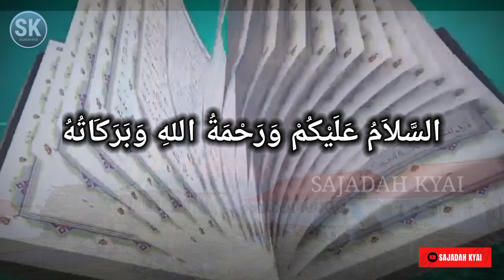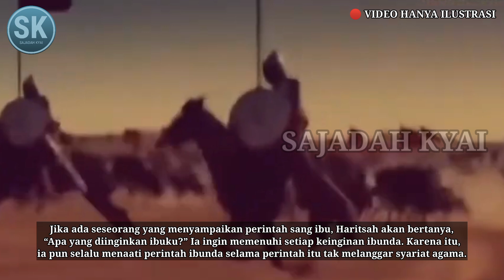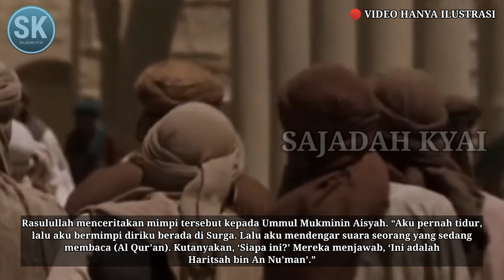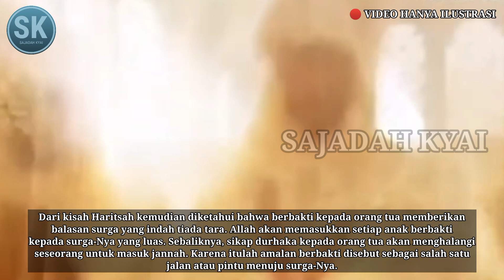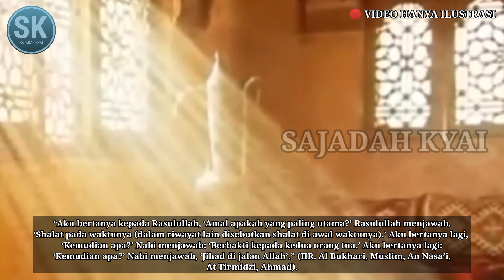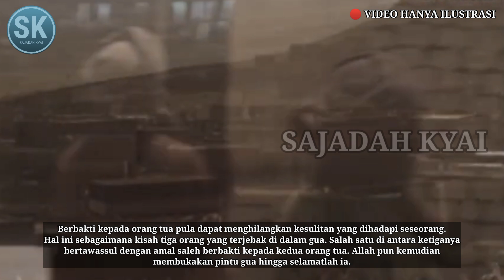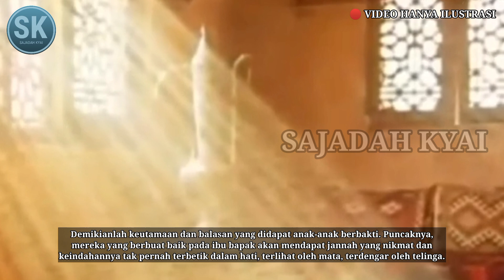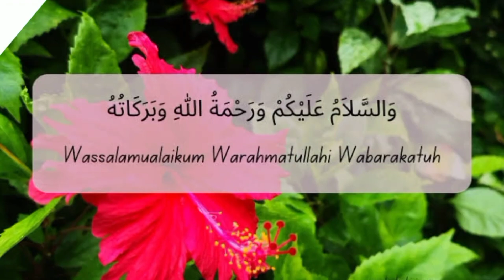HARITSAH bin NU'MAN‼️Menjadi QORI' di SURGA BERKAT BAKTI Kepada IBUNDA NYA⁉️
Menjadi Qari di Surga Berkat Bakti pada Ibunda

Ialah Haritsah bin Nu’man, seorang shahabat Rasulullah yang dikenal sangat berbakti pada ibunda. Sampai-sampai Rasulullah memimpikannya dalam tidur beliau shallallahu ‘alaihi wasallam. Dalam mimpi nabi, Haritsah bahkan menjadi pelantun ayat Al Quran di surga. Masya Allah.

Sang shahabat merupakan anak yang sangat berbakti kepada ibunya. Ia melayani ibunya dengan cinta kasih meski sang ibu telah lanjut usia. Dengan telaten ia menyuapi ibunya dengan tangannya sendiri. Suapan demi suapan makanan diberikan kepada ibunya.